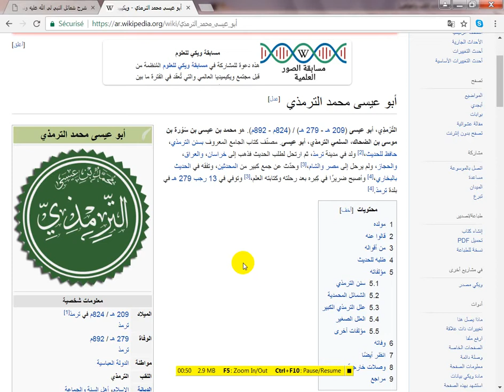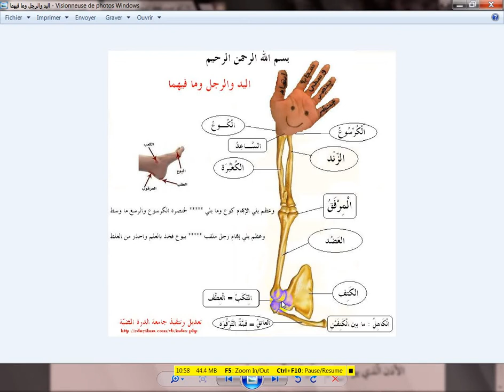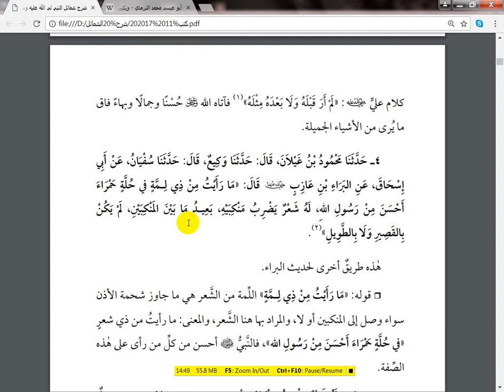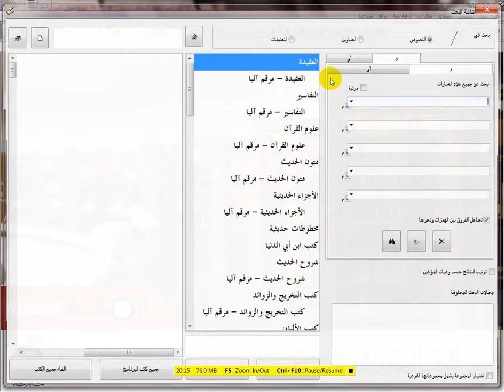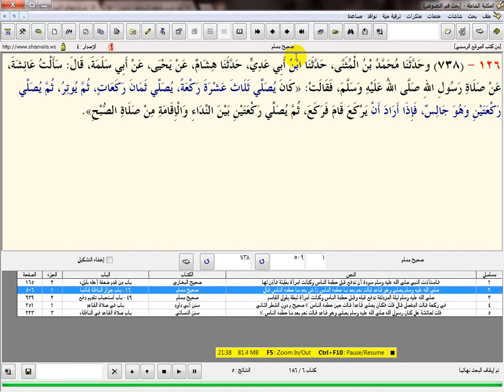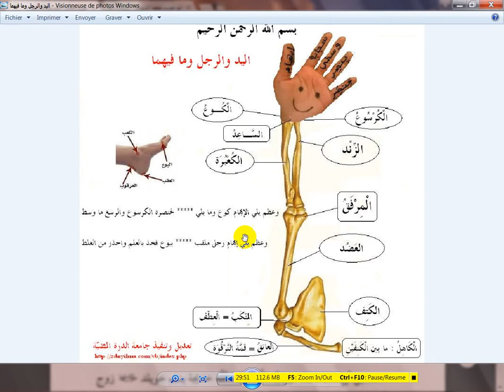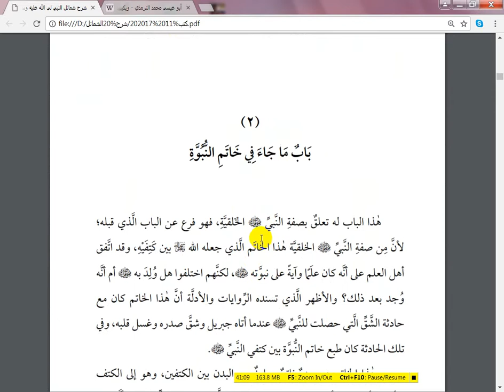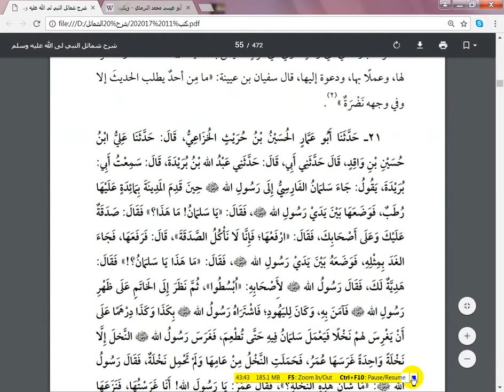شمائل النبي عليه الصلاة والسلام 1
هدية اليوم لمتابعي مجالس الشمائل والموطأ ولكل أحباب النبي - صلى الله عليه وآله وسلم - : شرح الشمائل المحمدية للشيخ عبد الرزاق البدر - حفظه الله - :
مجالس سماع الشمائل والموطأ (تطوان - المغرب 8 ربيع الأول : 15 ربيع الآخر) - سؤال وجواب ، تابعوا الرابط التالي مشكورين مأجورين